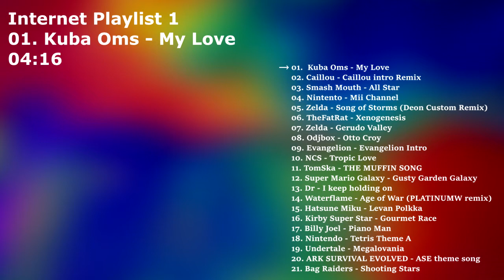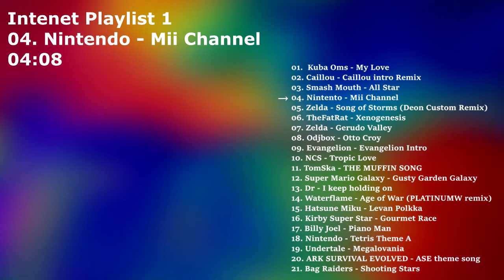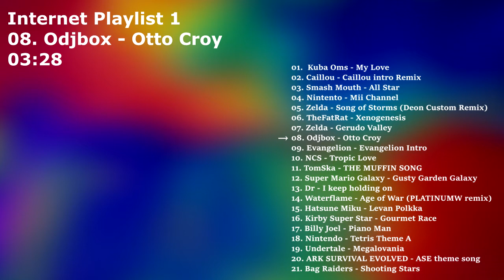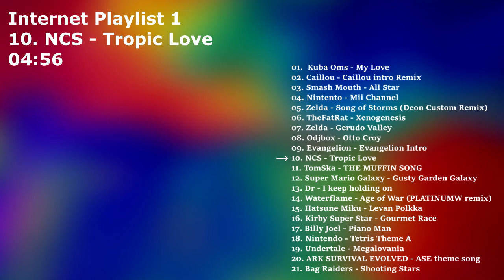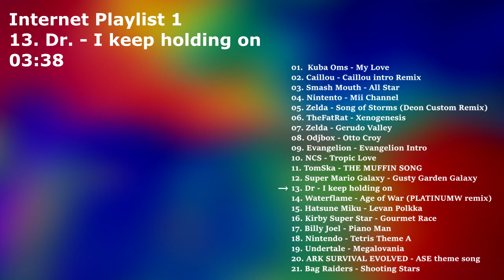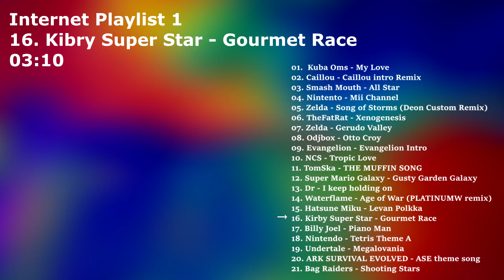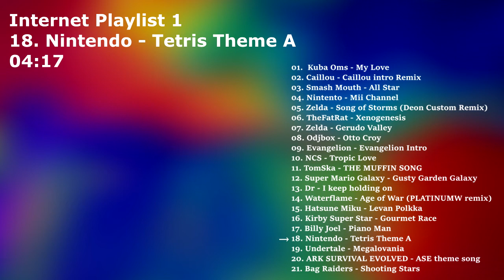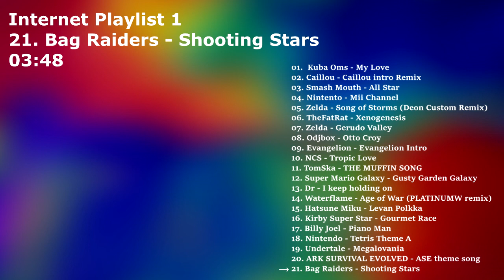Internet Playlist 1 by Eerasus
| PREVIEW |

No time to listen all of this?
I've made a preview of this playlist so that you can listen every song in a short time

| TRACKLIST |

(00:00:00) 01. Kuba Oms - My Love (Eerasus Remix) (2018)
(00:04:15) 02. Jeffrey Zahn Featuring Sara Zahn - Caillou Theme Song (Attic Stein Beats Remix) (Eerasus Remix) (2018)
(00:06:33) 03. Smash Mouth - All Star (Eerasus Remix) (2018)
(00:09:37) 04. Kazumi Totaka - Mii Channel (Eerasus Remix) (2018)
(00:13:45) 05. Koji Kondo - Song of Storms (Deon Custom Remix) (Eerasus Remix) (2018)
(00:16:57) 06. TheFatRat - Xenogenesis (Eerasus Remix) (2018)
(00:20:57) 07. Koji Kondo - Gerudo Valley (From Zelda) (Eerasus Remix) (2018)
(00:24:17) 08. Odjbox - Otto Croy (Eerasus Remix) (2019)
(00:27:47) 09. Toshiyuki Õmori & Hidetoshi Satõ - A Cruel Angel's Thesis (Eerasus Remix) (2019)
(00:31:15) 10. NCS - Tropic Love (Eerasus Remix) (2019)
(00:36:11) 11. Asdfmovie feat. Schmoyoho - THE MUFFIN SONG (Eerasus Remix) (2019)
(00:39:47) 12. Mahito Yokota - Gusty Darden Galaxy (Eerasus Remix) (2019)
(00:43:52) 13. Dr. - I Keep Holding On (My Hope Will Never Die) (Eerasus Remix) (2019)
(00:47:30) 14. Waterflame - Glorious Morning (Flash Trap Remix) (Eerasus Remix) (2019)
(00:50:47) 15. Hatsune Miku - Levan Polkka (Eerasus Remix) (2019)
(00:54:26) 16. Jun Ishikawa - Gourmet Race (Eerasus Remix) (2019)
(00:57:36) 17. Billy Joel - Piano Man (Eerasus Remix) (2019)
(01:01:06) 18. Krikazu Tanaka - Tetris Theme A (Eerasus Remix) (2019)
(01:05:12) 19. Toby Fox - Megalovania (Eerasus Remix) (2019)
(01:09:12) 20. Gareth Coker - Main Theme (Eerasus Remix) (2019)
(01:13:28) 21. Bag Raiders - Shooting Stars (Eerasus Remix) (2019)

(Tracklist updated)

| FOLLOW EERASUS |